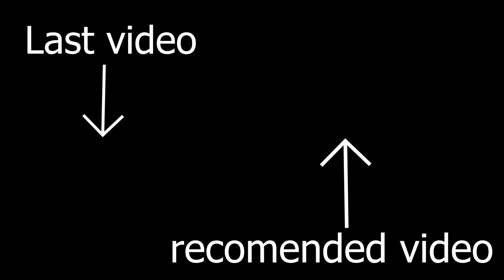I watched every Barbie movie as a straight male pt.1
This is the beginning of a horrible series of me watching some rlly bad movies!

background of end song: Music from Uppbeat (free for Creators!)